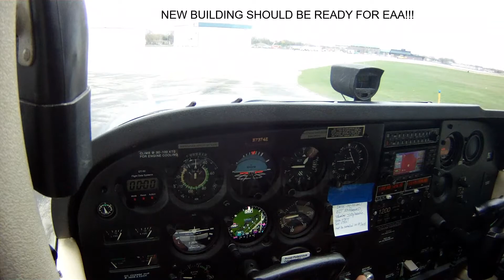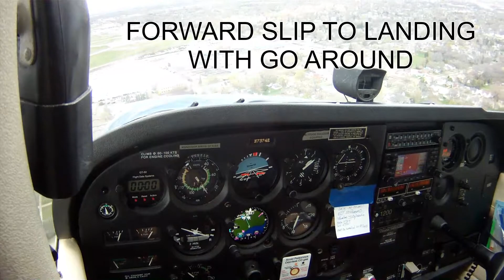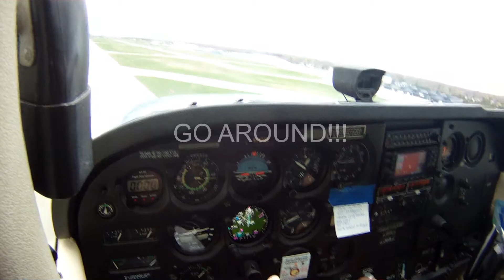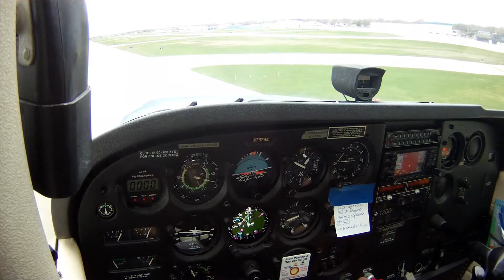Garmin GI-275 in a 172 Skyhawk Around the Pattern at Oshkosh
Gusty day in the pattern in the 172 Skyhawk.  Showing the Garmin GI-275 in a real world application.

Song: "The Hem of His Garment"  The Faithmen Quartet